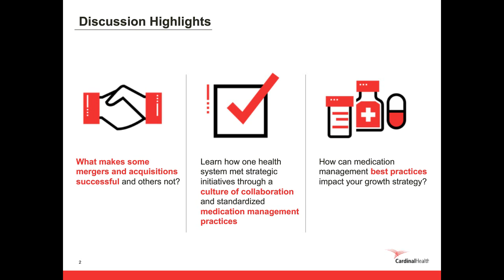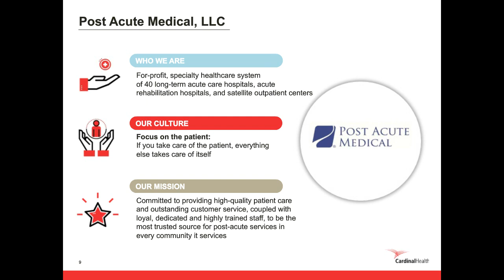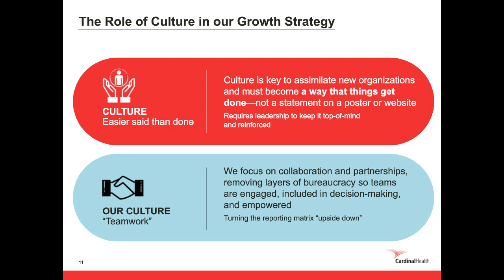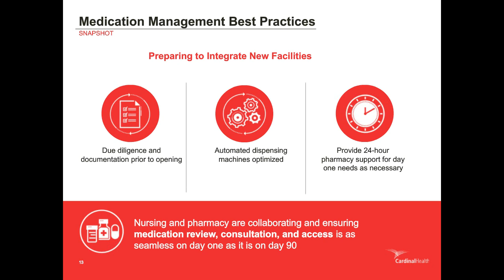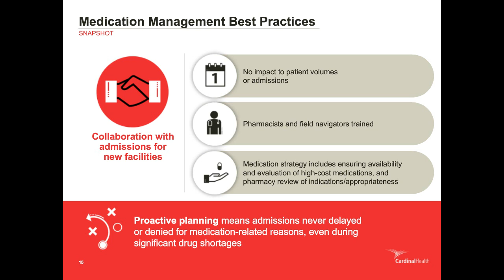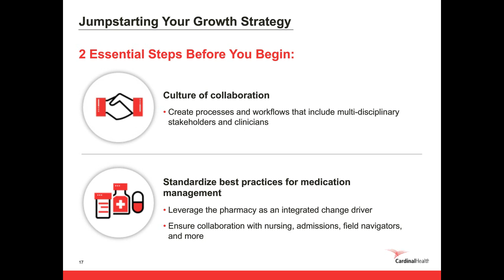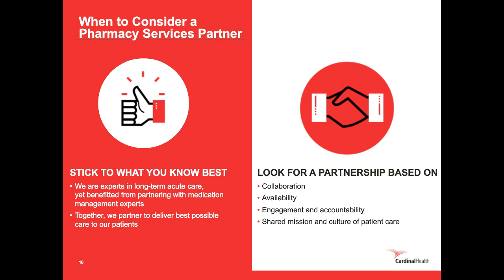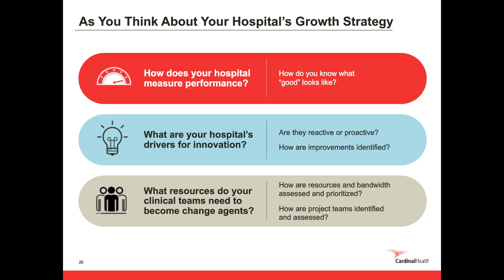The impact of medication management on a health system’s growth strategy